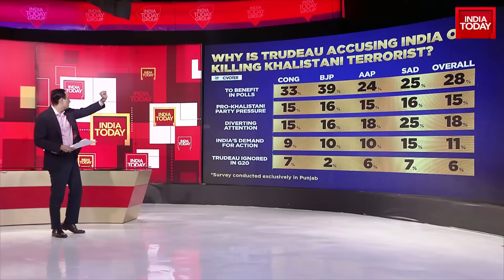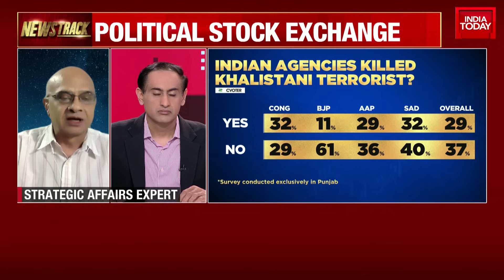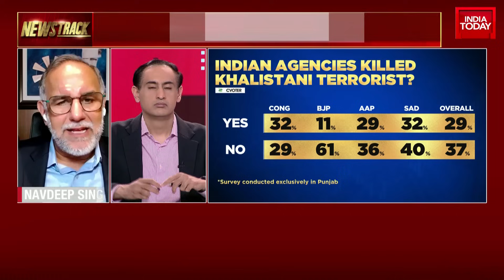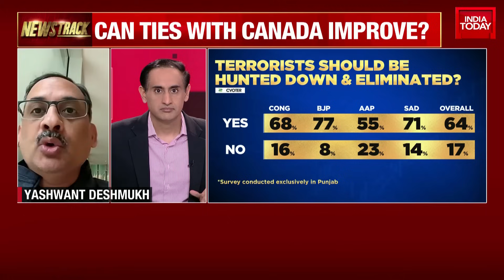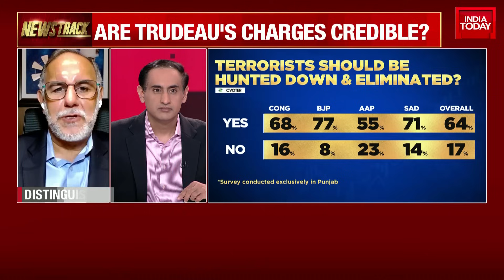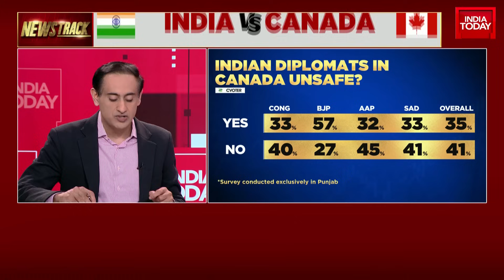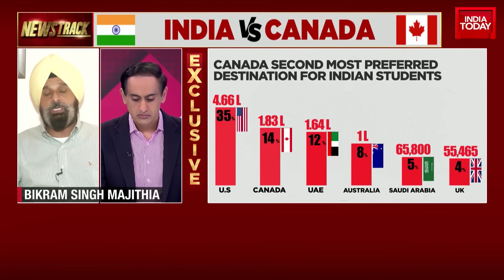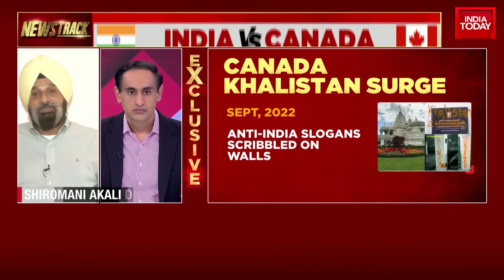Is There Actually Any Evidence Against Indian Agencies Or That's Just Posturing? | Full Show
Indians constitute the largest chunk of international students in Canada. They not only pump in billions of dollars into the Canadian economy, but also prop up its real estate sector and the gig economy. If India decides to turn that tap off, it could hit Canada hard.